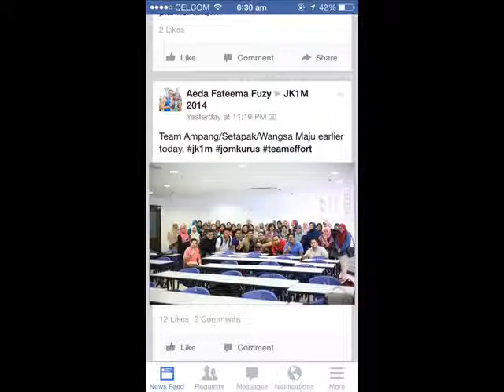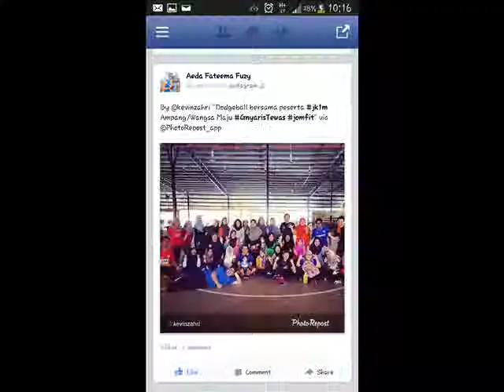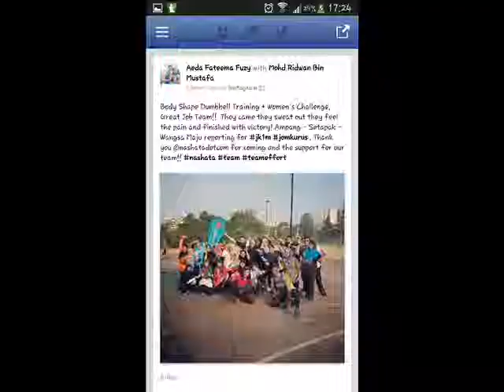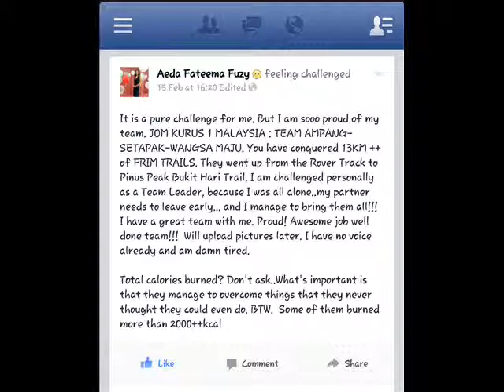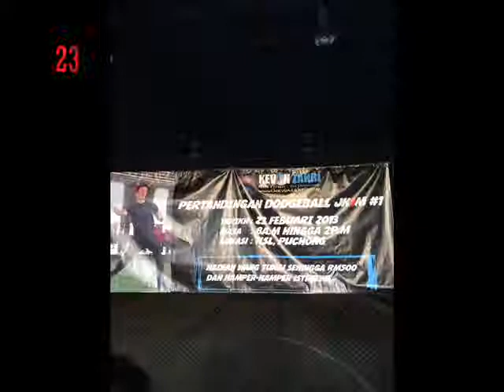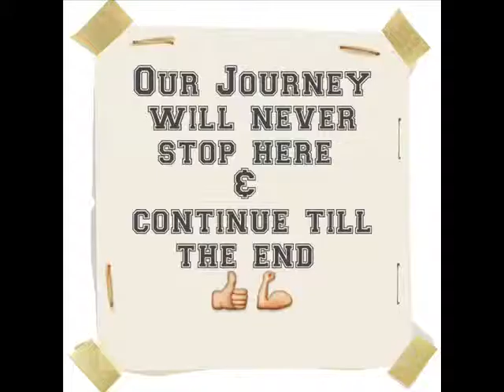JK1M Team Ampang Setapak WangsaMaju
For the last 6weeks was my unforgettable & sweetest memories with jk1m team ampang/setapak/wangsamaju. This is not the ending, it's a beginning of a new journey in our lives.. Really glad to meet all of u. All of you are really cool, supportive, happening and awesome!! I dedicate this video to my team members & team leaders